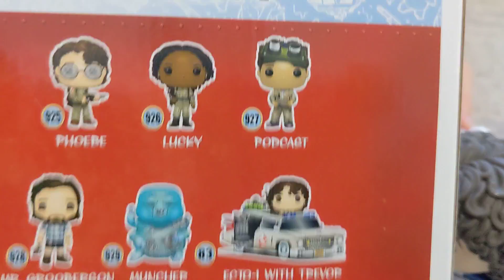Trevor driving Ecto1 Funko from Ghostbusters-Afterlife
Here is a pretty cool scene of one of the newest Ghostbusters.